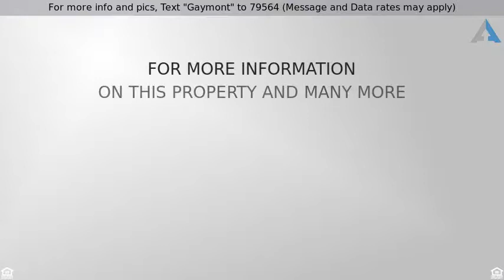Priced at $649,000 - 934 South Gaymont Street, Anaheim, CA 92804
For more info and pics, Text "Gaymont" to 79564 (Message and Data rates may apply)
Stunning 4 Bedroom Home

This stunning spacious home features 4 bedrooms, 3 bath and a bonus room. The front door entrance will lead you to a bright and open floor plan that showcase the living room and dining area with a fireplace. Then it flows through a large family room that features another fireplace and a sliding door that leads to the backyard. Kitchen includes all major appliances, granite counter tops and custom made cherry wood cabinets.  The hallway to your right as you enter will take you to the Master bedroom with glass covered sauna where you can relax after a stressful days and to the other 2 bedrooms. If you love outdoor relaxation, enjoy the backyard with 2 pergolas and lots of fruit bearing trees, a great place to unwind . This huge backyard is great for big parties and entertainment. Other features include laminated wood flooring and recess lights throughout, ceramic tiles in the kitchen and bathrooms, central cooling and heating system, water softener for the whole house, copper plumbing, 2 large storage shed and tile roof.
On top of all the great features of the house, it is walking distance to Baden-Powell Elementary School, 2.3 miles from Knots Berry Farm, 4.0 miles from Disneyland and close to many shopping centers and entertainment. You must see it to visualize your family loving and enjoying living in your future home.
Please call Ed Fojas for private showing and tour of the house: or .